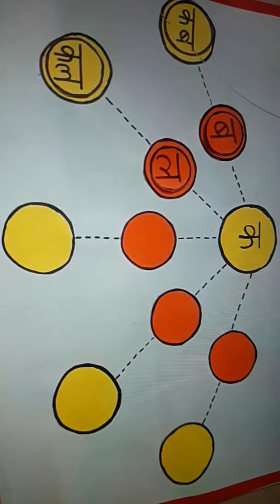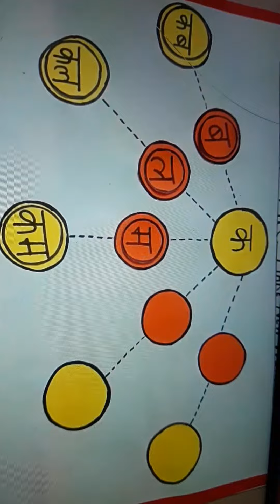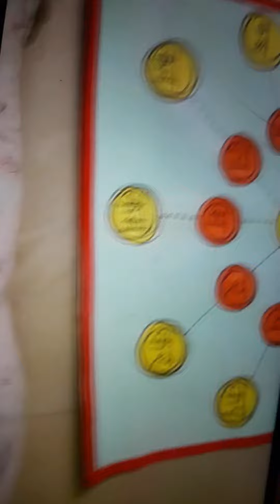Hindi नए शब्द बनाइये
new method learning